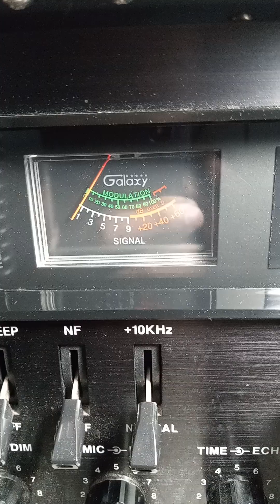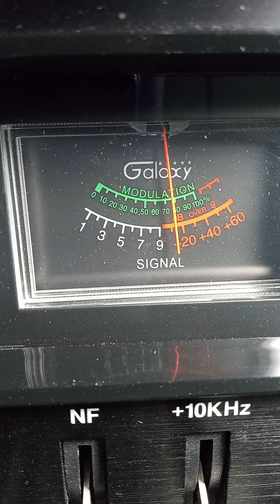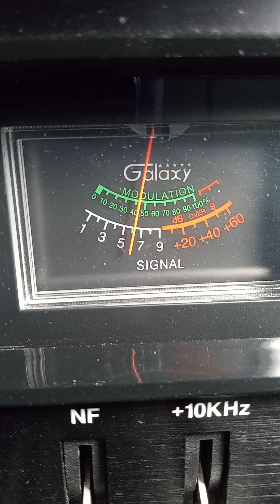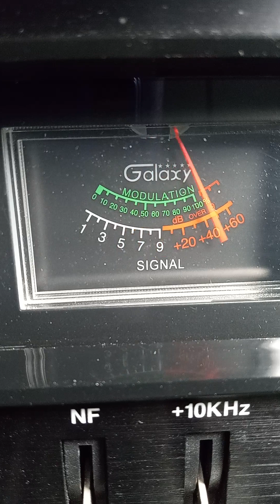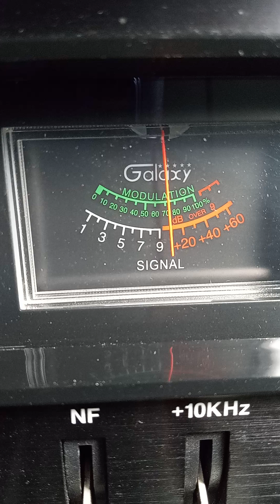Trinitron9. Bulldozer TX. 35 Sring TX. Others. Ch 28. 8:40 am.🍞🌊💦😀👍🏾.Weekend wave.